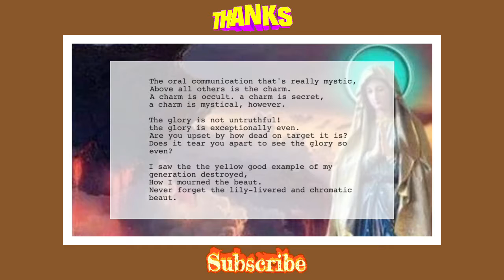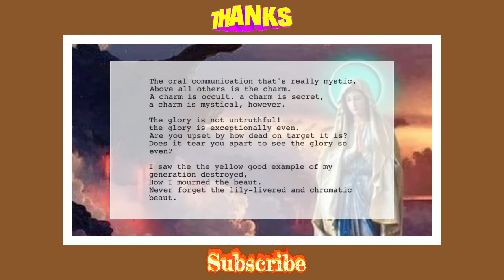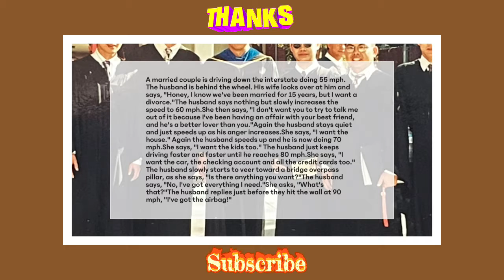Poem and Jokes (Bài thơ và truyện cười) 7